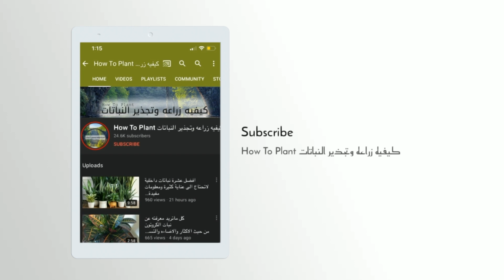زراعة الذرة الصفراء من البذرة الى الثمرة خطوه ابخطوه how to grow corn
السلام عليكم,
أهلا وسهلا بكم في قناة كيفية زراعة وتجذير النباتات في المنزل HowTo Plant
للاشتراك في القناة اضغط على هذا الرابط